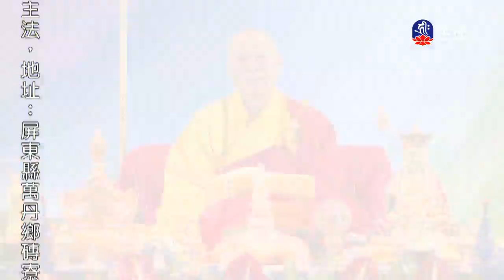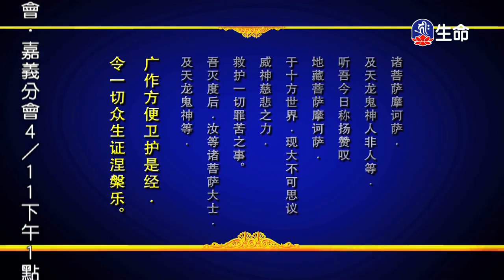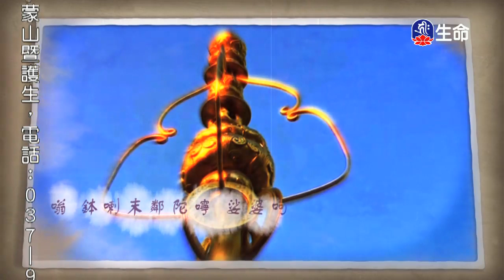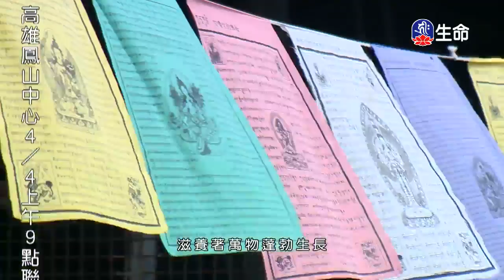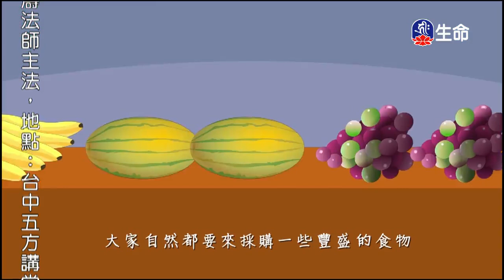地藏菩薩本願經(16)傳喜法師-2_傳喜法師弘法行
傳喜法師弘法行_地藏菩薩本願經(16)傳喜法師。